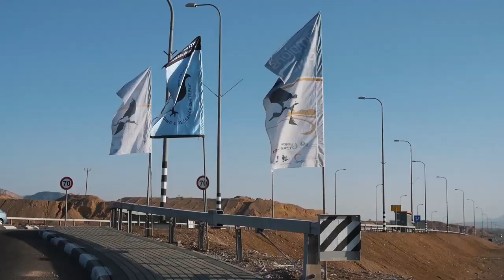Champions of the Flyway 2017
Extreme Birding in full power!
A major new international bird race has been taking place in Eilat, Israel - one of the world’s most spectacular migration hot spots and rewarding birding destinations.

See you in the field!
on behalf of the festival staff

Videography - Yuval Dax